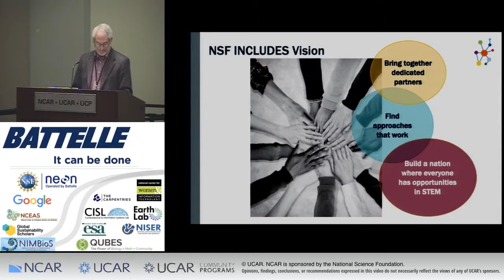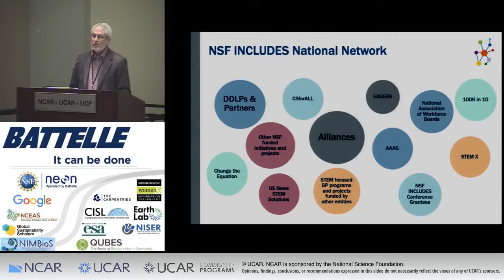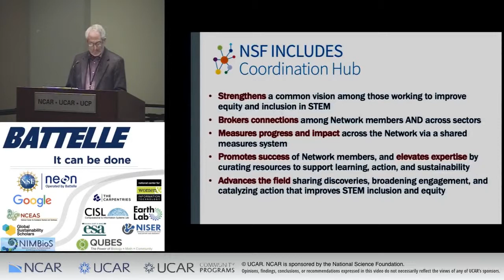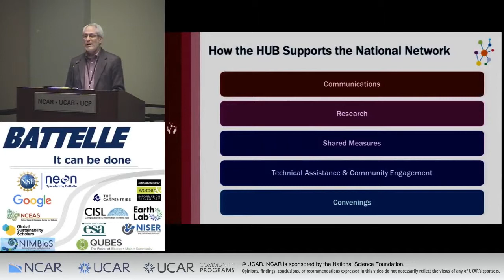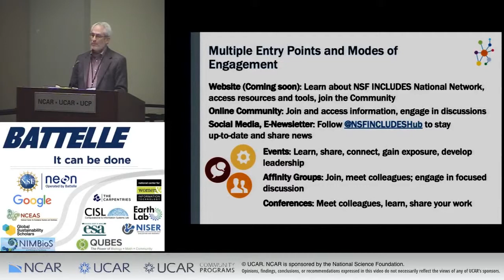NSF INCLUDES Coordination Hub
Gary Silverstein, Westat and Coordination Hub Team
Presentation: Thursday April 4, 2019 9:35 AM